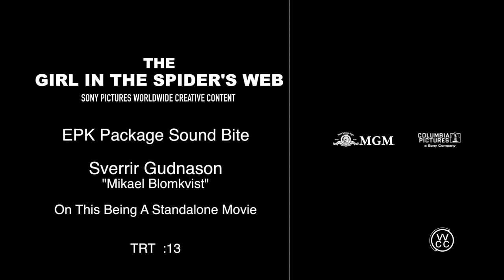The Girl in the Spider's Web Interview with Sverrir Gudnason - "Mikael Blomkvist"